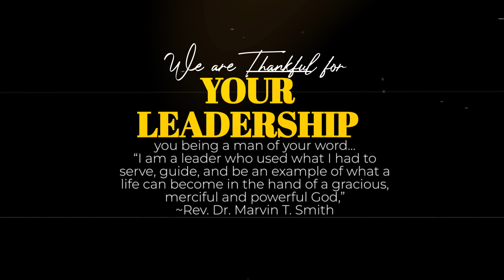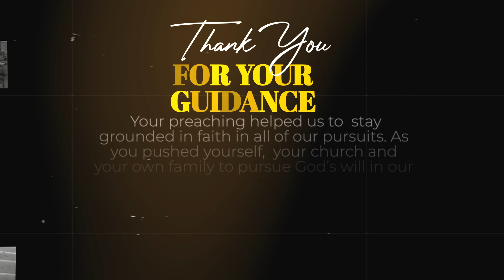Grateful for 25 Years with The Olive 🫶🏾